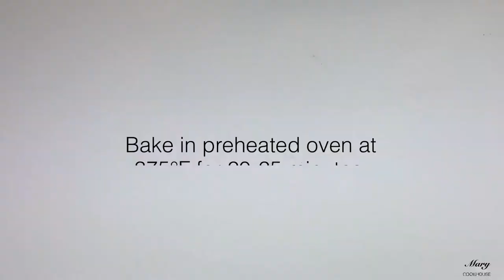Juicy Baked Chicken Breast | Super Easy Baked Chicken Breast Recipe | Mary Cookhouse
Ingredients

2 chicken breast
2 tbsp olive oil
1/2 tsp - 1 tsp salt
1 tsp ground pepper
2 tsp garlic powder
2 tsp paprika
2 tsp cayenne